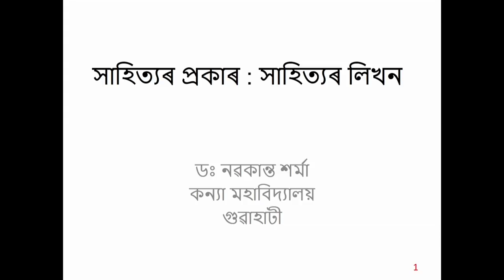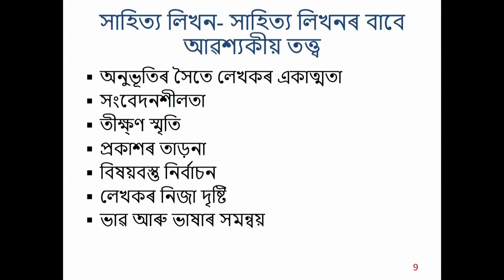COURSE 503 : Forms of Literature - Writing Literature in Assamese